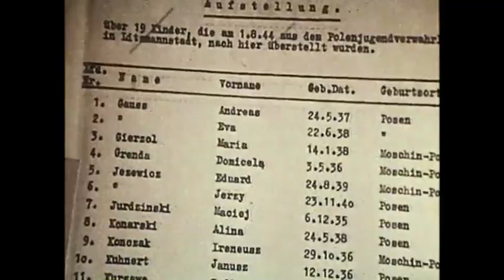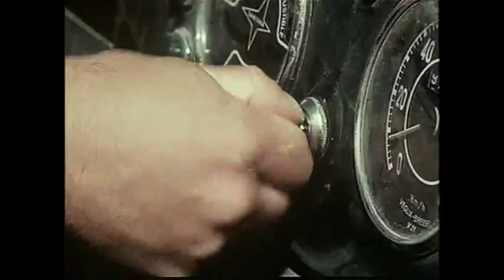100 YEARS OF HORROR #57: Who Can Kill A Child? (1976)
As you can presume from the striking title, Who Can Kill A Child is not a movie to slap on during family movie night. This 1976 Spanish grindhouse horror tackles difficult subject matter within a plot that sees holidaymakers stranded on an island with a host of murderous (but otherwise unassuming) children.